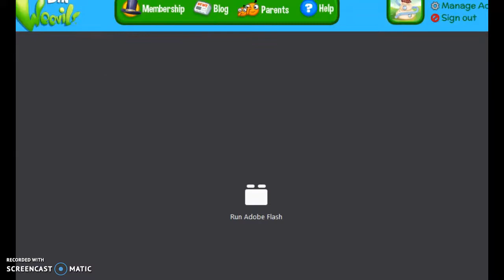I play binweevils with dustyy my mic is broken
NO GO AWAY RAINBOW DASH